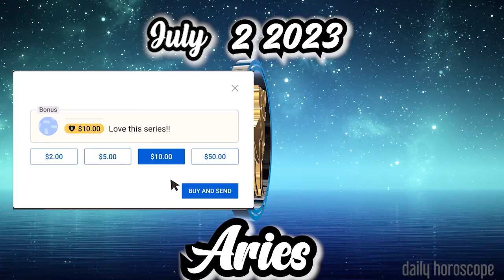🔆DAILY HOROSCOPE🔆aries ✡︎DAILY HOROSCOPE JULY 2 2023✡︎🔯TAROT HOROSCOPE🔯